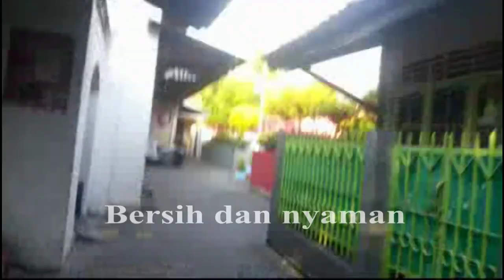Blusukan gang jogja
Blusukan di gang-gang Jogja, suasana asri, bersih, banyak seni-seni menarik menambah rasa kangen untuk kembali ke Jogja lagi